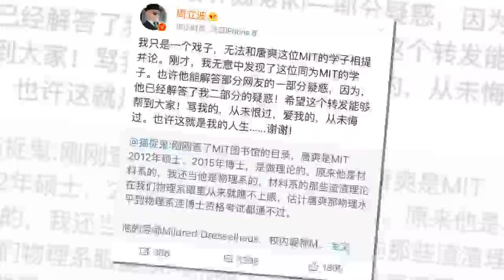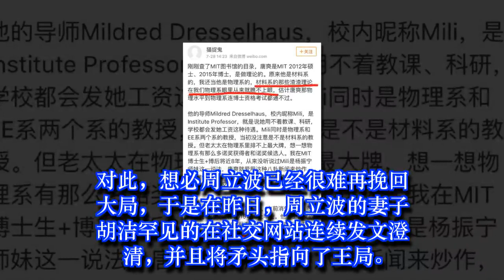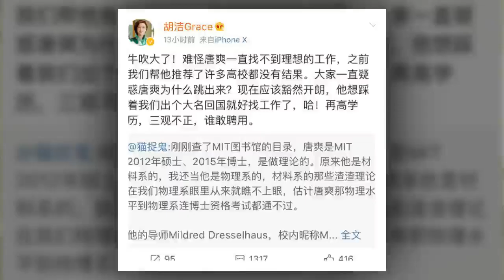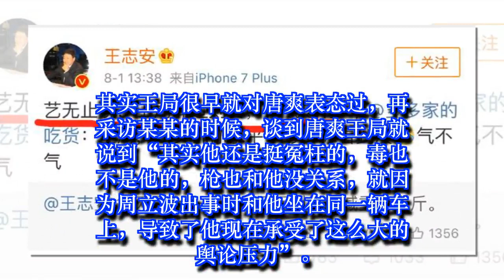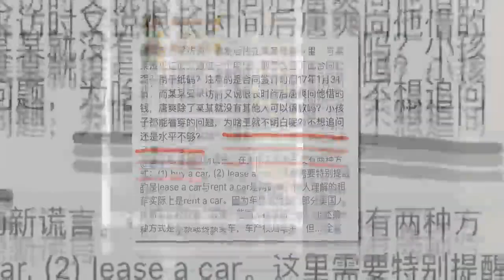周立波妻子发文与王局刚正面？王局十四字回应暗示故事结局